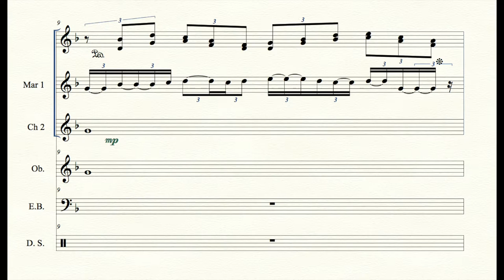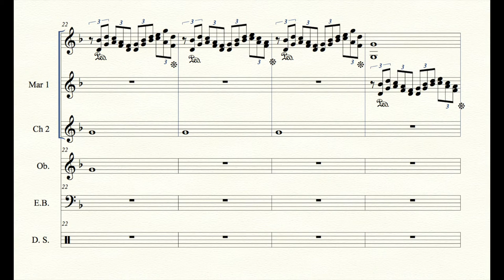Clockwork Planning - by Clark Cothern - Incidental Music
Free production music. You can use this piece for your YouTube video or streaming show. This piece is a hypnotic, mood-setting underscore for a scene in which someone (or a team) is planning with clockwork precision. After exporting from Finale I applied some treatments to different sections including some echo on the Marimba toward the end.

BMI